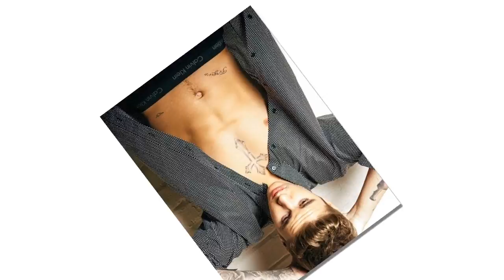justin bieber’s incredible body transformation !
These photos may set your pulses racing and we cannot be held responsible for any heightened heart-rates. Check out Justin Bieber's body transformation. We PROMISE that you won't be disappointed.